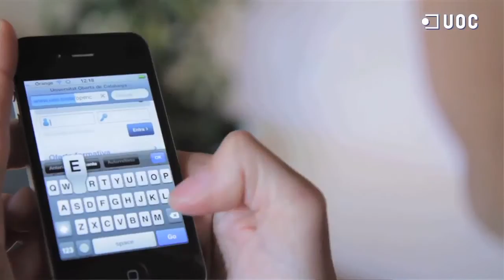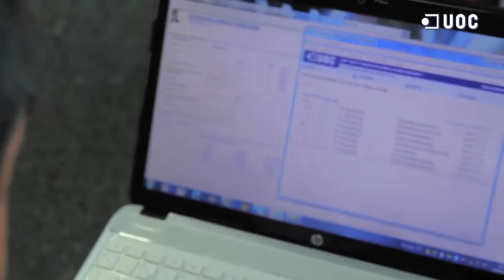Presentació dels Estudis de Ciències de la Informació i la Comunicació de la UOC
Coneix la oferta formativa dels Estudis de Ciències de la Informació i de la Comunicació. El director dels estudis des del 2007 fins al 2013, Lluís Pastor i l'estudiant Richard Martín ens expliquen les competències, model d'aprenentatge i sortides professionals que ofereixen els graus, màsters, postgraus i especialitzacións de la UOC relacionats amb el món de la la comunicació i la informació.